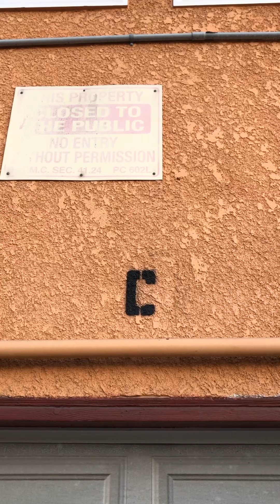In My Apartment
Like my music? Stay in touch by texting me at 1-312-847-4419

LYRICS:
Apt A is cold as ice because she’s knows she’s hot
Apt B’s a communist but hogs the parking spot
And Apt C’s a mystery and always carries cash
We’d probably be frustrated but he’s where we get our stash

The guy who lives below me is an early divorcé
And the gal who lives above me got her heart broke yesterday
And I wonder if they’re meant to be but’ll never find the door
And all that's in their way is just my ceiling and my floor

And when I got mugged my neighbors were the ones that rubbed my back
Living thin in these one-bedrooms while we keep our landlord fat
Yeah it’s just the 81 of us, the laundry, and the rat
But I don’t mind it

There’s nothing in between us but some plaster
We gossip and we spy and we have sex
Never asked to be a part of this collective
Sharing nothing but the zip code on our checks
And a massive complex

The guy across the hall is such a natural with plants
that he gets a pretty garden and the rest of us get ants
The man upstairs, once came down, and told us to be fair
But sometimes I’m not even sure he really lives up there

The girl next door is married, but I’m holding out a fight
'Cause her boy’s either a cheater, or he just works at night
There’s a elderly old woman, who always asks me for the time
She’s lived her since the seventies, so her rent is half of mine

And I never see my family, and I don’t have many friends
And it’s funny to imagine that the day I reach the end
I’ll have spent more time with strangers, I could barely comprehend

And if I’m lucky enough to find
a house that’s cheap enough I can buy
I know I’ll get peace and quiet
but somehow miss the screaming and crying
of eighty people all living and dying
and I don’t mind it

You live next door right?

And a massive comple